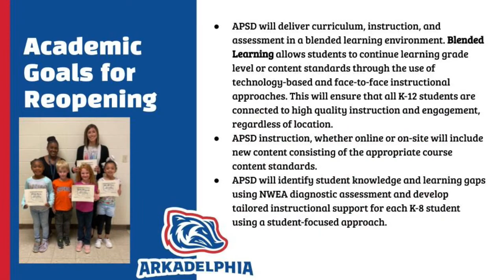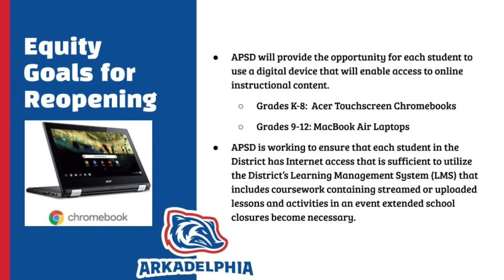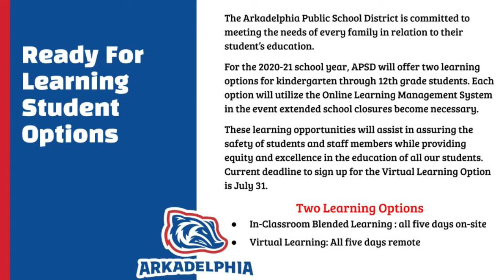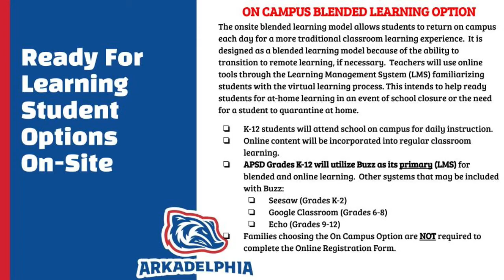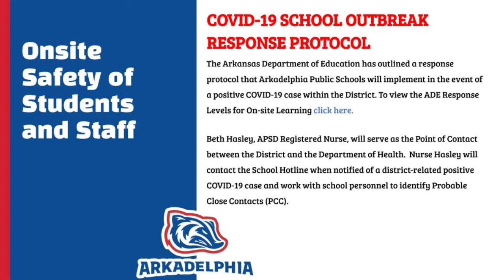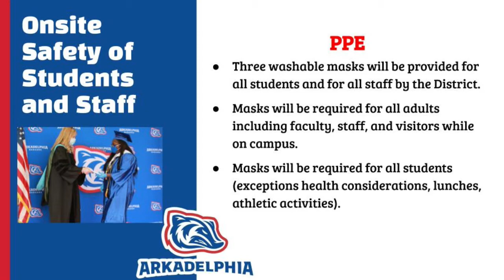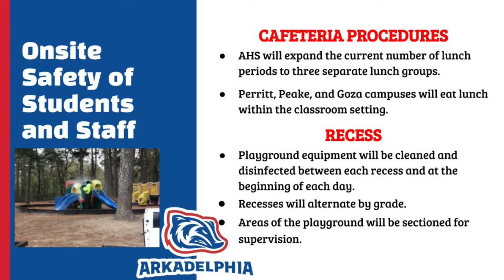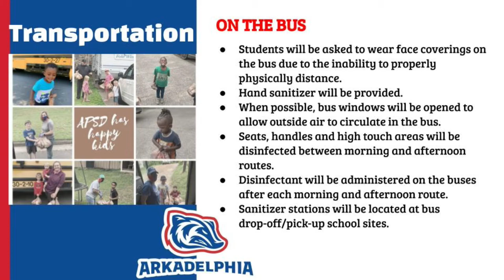APSD Ready for Learning Information Video - District-Wide Information - Monday, July 27, 2020